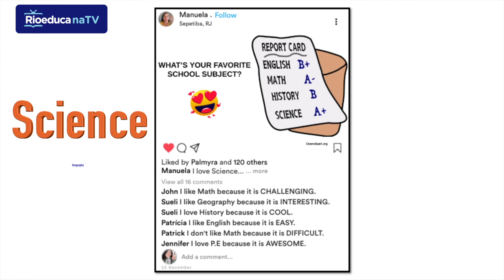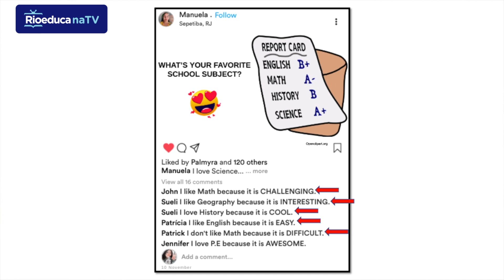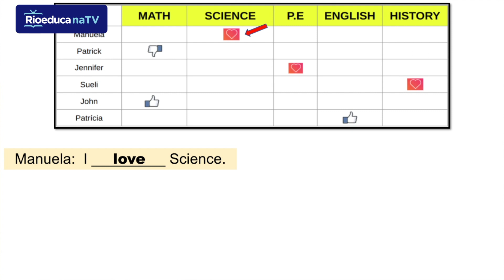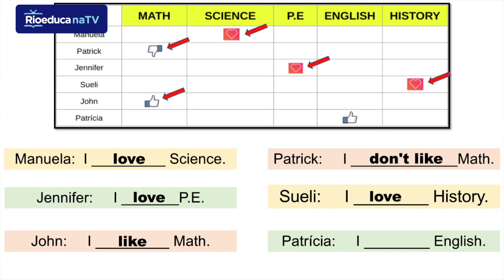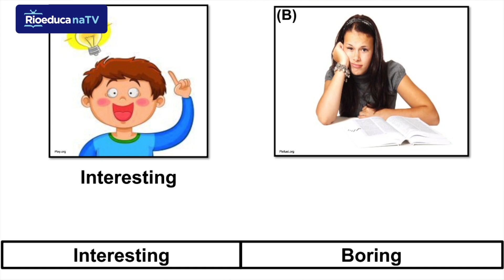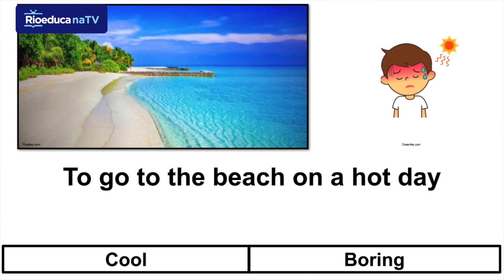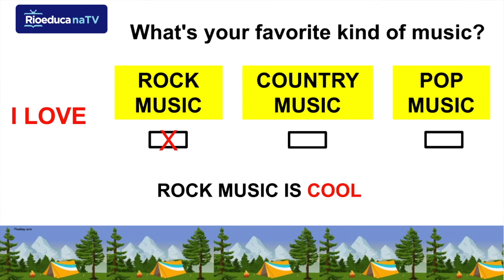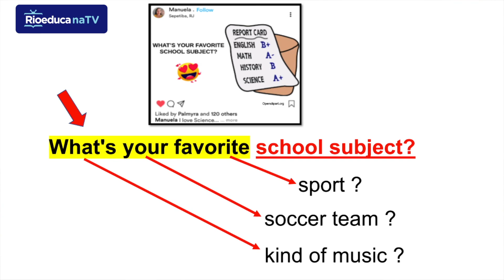Do you like english? | Rioeduca na TV - Língua Estrangeira - 8º Ano - Revisão do 7º Ano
O professor Jordan Wallace apresenta a aula Do you like english?.
Habilidades trabalhadas: Inferir, em textos orais, o sentido de itens lexicais recorrendo a uma variedade de estratégias de compreensão auditiva.